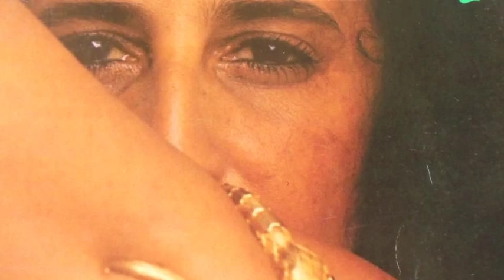Maria Bethânia - "Brincar De Viver"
" Brincar De Viver " - Maria Bethânia

( Guilherme Arantes , Jon Lucien )

Quem me chamou
Quem vai querer voltar pro ninho
E redescobrir seu lugar
Pra retornar

E enfrentar o dia-a-dia
Reaprender a sonhar
Você verá que é mesmo assim, que a história não tem fim
Continua sempre que você responde sim à sua imaginação

A arte de sorrir cada vez que o mundo diz não
Você verá que a emoção começa agora
Agora é brincar de viver
E não esquecer, ninguém é o centro do universo
Que assim é maior o prazer

E eu desejo amar todos que eu cruzar pelo meu caminho
Como eu sou feliz, eu quero ver feliz
Quem andar comigo

Images from Internet / Google / Free Wallpapers